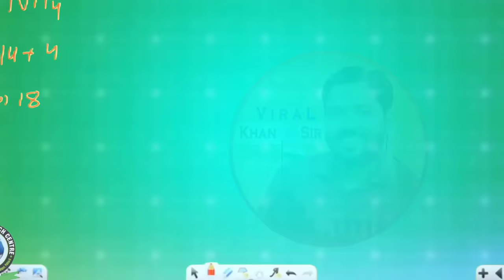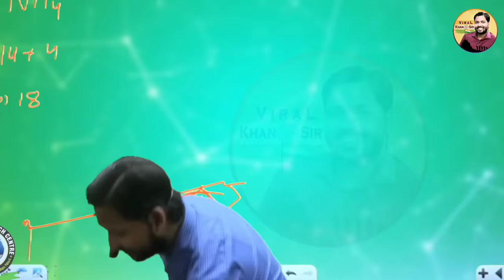जब गरीब की बेटी बनकर आई दरोगा || खान सर ने दी बड़ी जिम्मेदारी